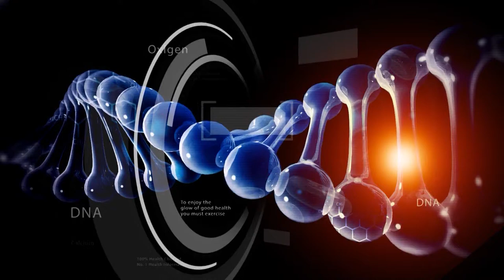2018 06 08 Doctor NCN Dinu Dumitrascu Injectari